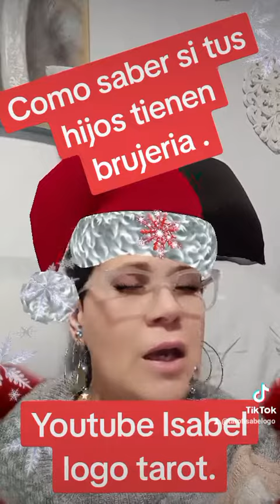Como saber si tus hijos tienen brujería